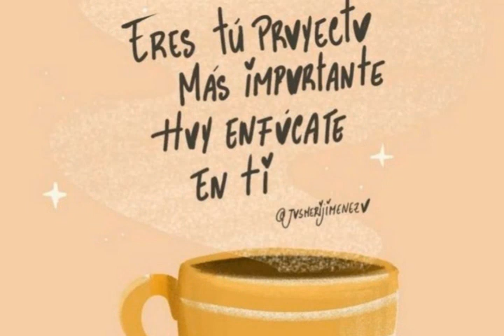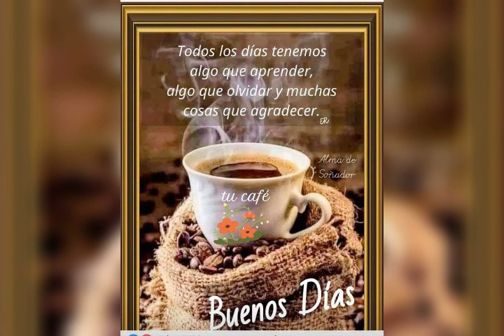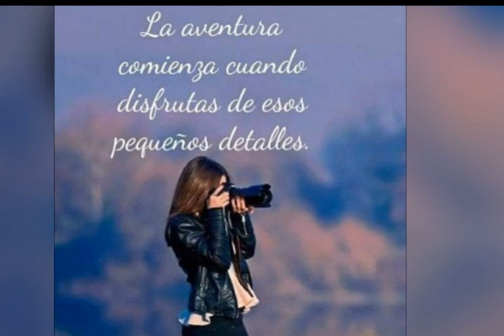Saludos de buenos días. No tengo derecho de autor sobre esta canción.